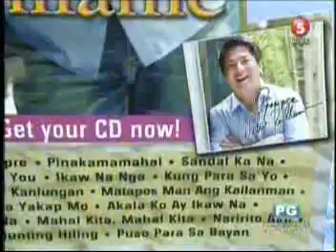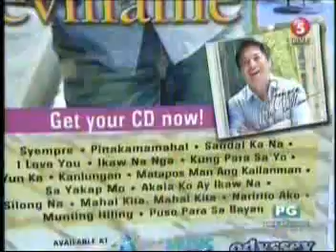OUTPUT wee5 2